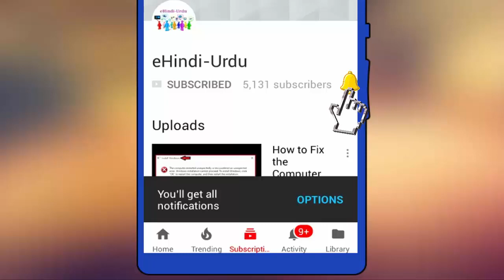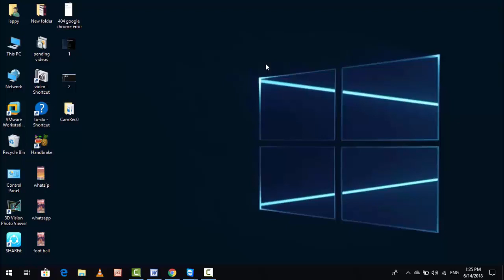Windows 10 New Update Enable Dark theme in File Explorer